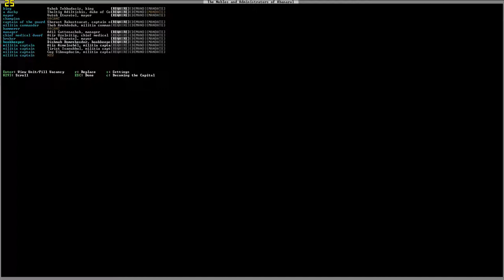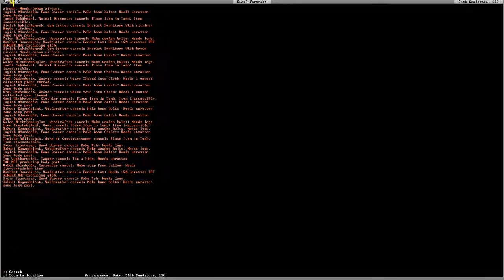Dwarf Fortress s01e32: конец сезона